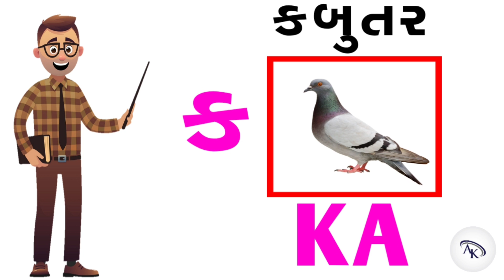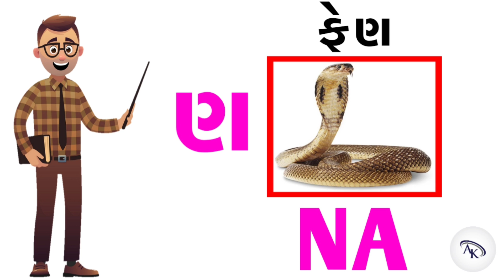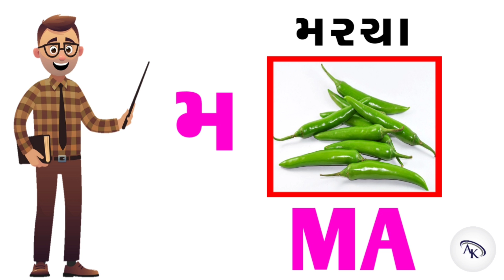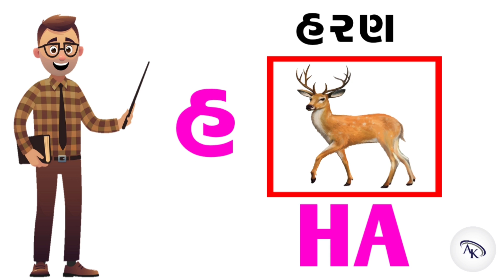Gujarati Kakko English Ma | ગુજરાતી કક્કો અંગ્રેજીમાં લખતા શીખો | ક થી જ્ઞ સુધી કક્કો અંગ્રેજીમાં ।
Kakko Angreji ma
Kakko Angreji ma lakhta sikho
ka thi gna sudhi
ka thi gnya sudhi kakko
ka kabutar no ka
Gujarati Kakko
Gujarati Consonant
Learn Gujarati Alphabets
How to write and speak Gujarati Alphabets
Gujarati Vyanjan
Gujarati Kakko Sikho
Gujarati Kakko Sikhvani Sarar Rit

કક્કો અંગ્રેજીમાં
કક્કો અંગ્રેજીમાં લખતા શીખો
ક થી જ્ઞ સુધી
ક થી જ્ઞ સુધી કક્કો
ક કબુતર નો ક
ગુજરાતી કક્કો
ગુજરાતી વ્યંજન
ગુજરાતી શબ્દો
ગુજરાતી કક્કો શીખવાની સરળ રીત
ગુજરાતી કક્કો ૨ મિનિટ મા સીખો
ગુજરાતી મૂળાક્ષરો
ગુજરાતી કક્કો શીખો.